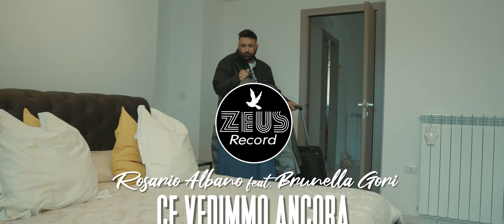ROSARIO ALBANO Ft. BRUNELLA GORI - Ce vedimmo ancora - ( F.Franzese-R.Albano-D.Russo)video ufficiale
Arrangiamenti.P.Milgiaccio
Autori:F.Franzese-R.Albano-D.Russo
Regia.Michele De Angelis